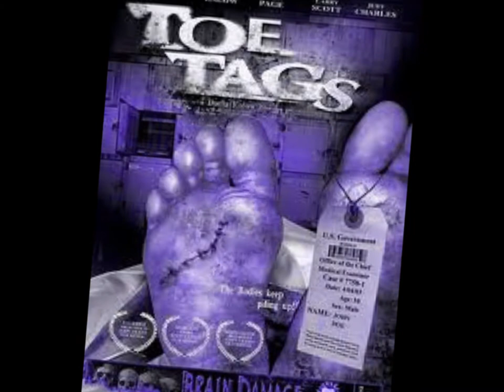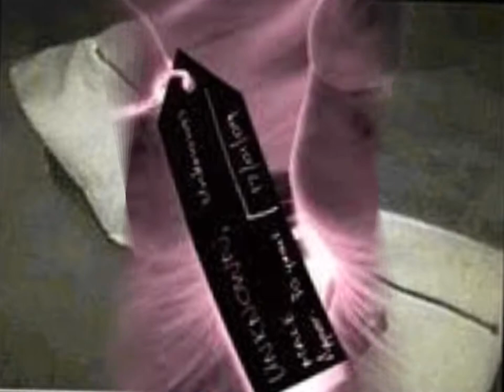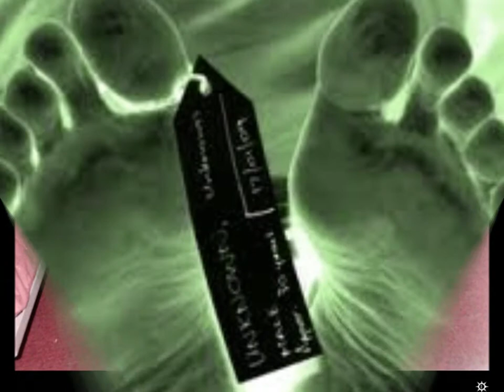Toe Tag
Lost But Found